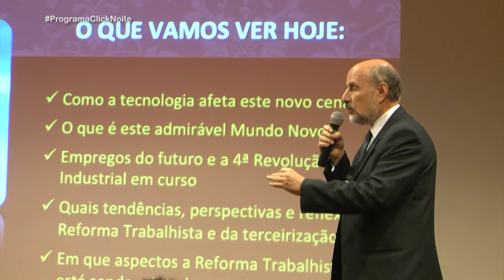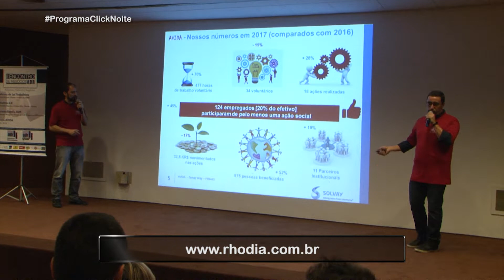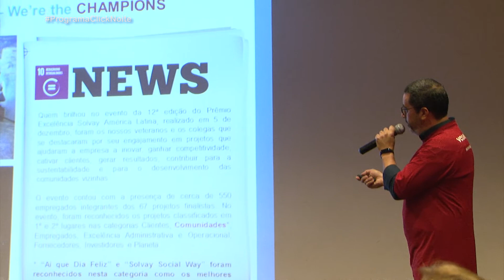ll ENCONTRO DE NEGÓCIOS ADR - WOLNEI FERREIRA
Entrevista com o diretor jurídico Wolnei Ferreira, no segundo Encontro de Negócios ADR.

Apresentadora: Edmir Cleto
Produção: Cintia Moraes
Edição: Felipe Benini